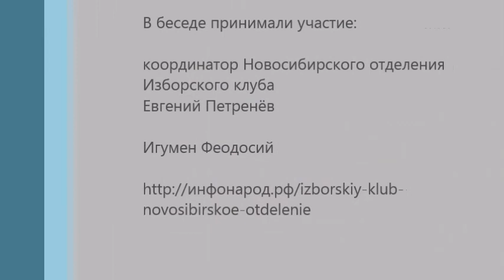Тангейзер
Новосибирский священник игумен Феодосий по-своему видит подоплеку скандала с оперой Т. Кулябина "Тангейзер".